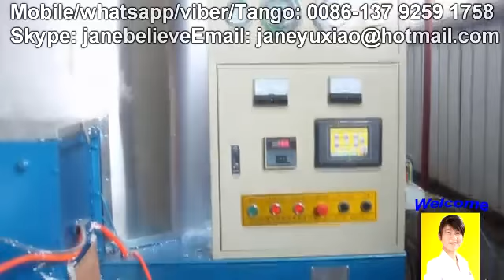Jane EPS Production Line, EPS Foaming Machine, EPS Block Machine, Expandable Polystyrene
EPS Production Line, EPS Foaming Machine, EPS Block Machine, Expandable Polystyrene
Jane Zhang
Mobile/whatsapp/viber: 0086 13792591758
Skype: janebelieve
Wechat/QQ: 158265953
A. EPS pre-expander
make eps raw material (expanded polystyrene) become big and light foam beads through steam heating. With PLC English touch screen to realize full automatic production for feeding, heating to eject foam beads.

B. EPS block molding machine
make eps foam beads to become big foam board through steam heating and wind cooling. With PLC English touch screen to realize full automatic production for feeding, heating, wind cooling, mould opening, mould closing and ejecting the foam boards.

C. EPS cutting machine
cut complete shapes of EPS products to different size and different shape through cutting wires。
MAIN FEATURES OF OUR EPS BLOCK MACHINE：
1. Adopt high quality steel in the machine and combining with heat treatment to strengthen machine intensity, without changing its shape. It can bear expansibility of high intensity product.
2. Adopt PLC computer touch screen to realize automatic circulation work ranged from
mold open, mold close, charging, heating, preservation, air cooling, stripping and ejection.
3. Adopt special aluminum alloy plate in machine cavity, high thermal conductivity, favorable tensile strength and long lifetime.
4. Adopt advanced molding technique, the machine is applicable to produce blocks of high-density and low-density and can ensure same quality of inside and outside block

What is the features of our keywords?
1.automatic product，High thermal efficiency，Low moisture content。
2.Little noise，Clamping force，High strength。
3.High production efficiency ，High efficiency heat conduction。
5.Good adhesion，Use less gas，Rapid prototyping

eps block molding machine
automatic block molding machine
air cooling block molding machine(ce approved)
eps full automatic vacuum foaming board machine
air cooling block moulding machine(ce approved)
eps foam panel board plastic mahcine
eps foam block making machine
eps foam board production line